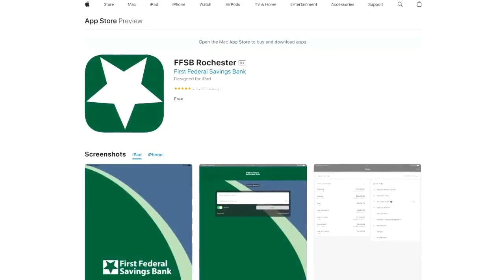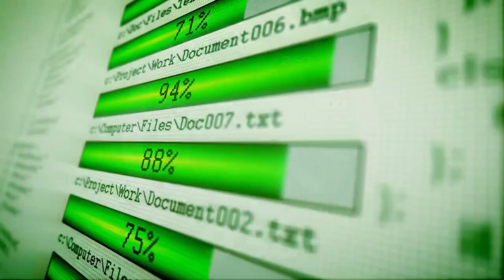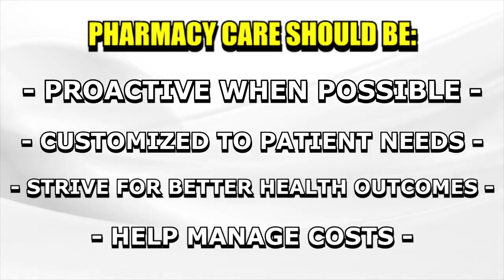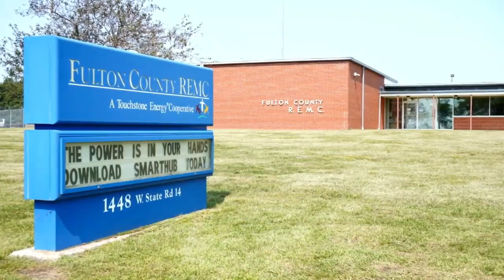SC Talking Sports with Val 6 14 24